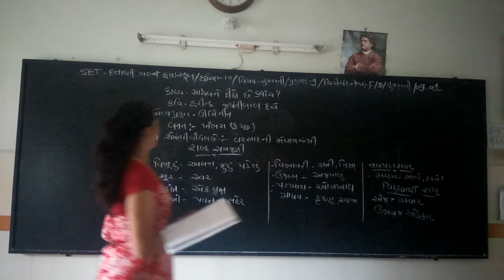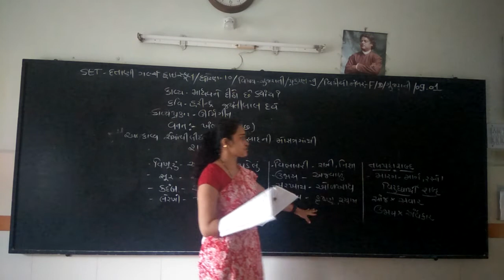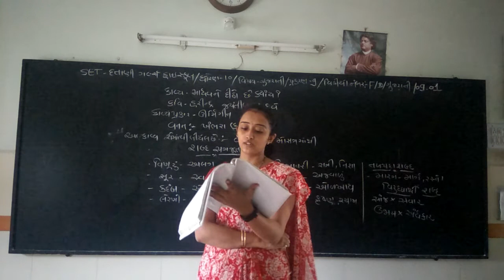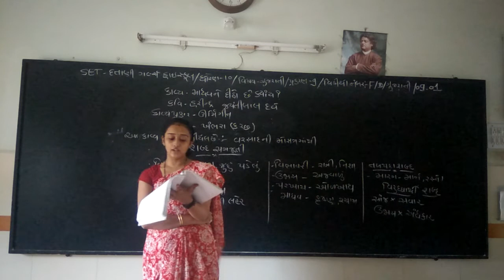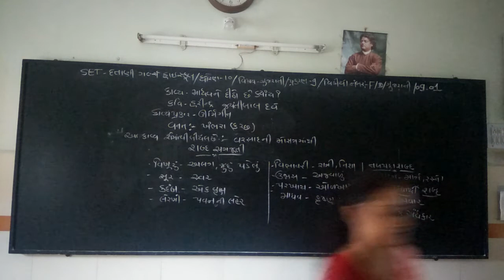SET - F/10/GUJ/9.01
SET - DATTANI GIRLS HIGH SCHOOL - STD. - 10 - SUBJECT - GUJARATI - CHAPTER - 9.01